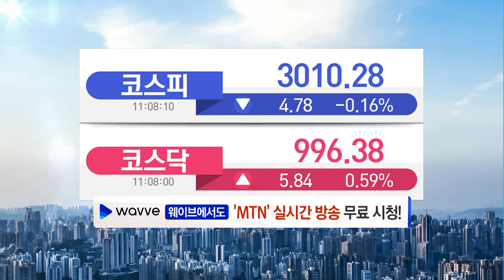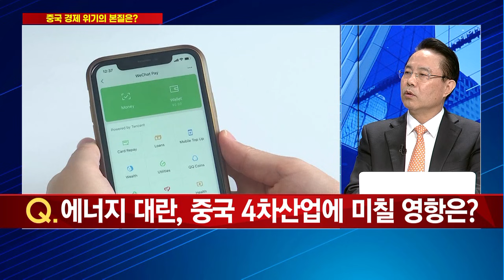[마켓 리더에게 듣는다] 미국, AI 경쟁서 이미 중국에 뒤처졌다? 진실은? / 머니투데이방송 (증시, 증권)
10/18 이슈앤뷰

출연 : 전병서 경희대 China MBA 객원교수

Q. 헝다 위기·전력난…  중국 경제 침체 오나?
Q. 탄소중립 가속에 에너지 대란…  현 상황 판단은?
Q. 에너지 대란, 중국 4차산업에 미칠 영항은?
Q. 반도체 공급난은 언제쯤 해소될까?
Q. 미중 무역전쟁 다시 '꿈틀'?
Q. 미중 패권경쟁 장기화시 국내 반도체 산업에 미칠 영향은?
Q. 미국, AI 경쟁서 이미 중국에 뒤처졌다?
Q. 중국, 경기둔화와 무역 전쟁 어떻게 극복할까?
Q. 중국 경제 둔화 우려 따른 한국의 대응은?